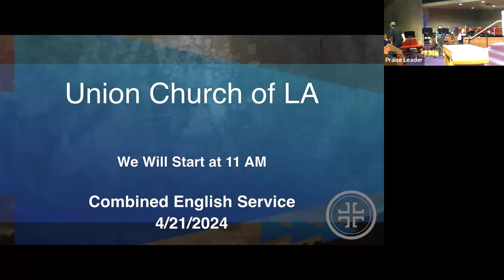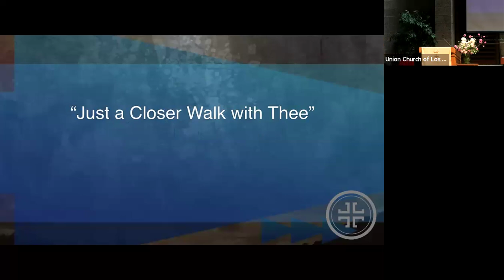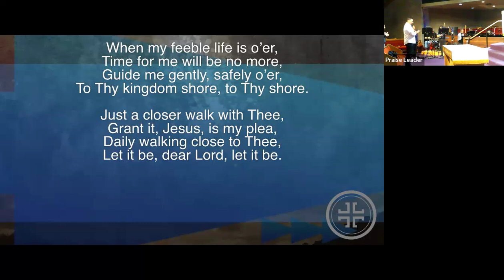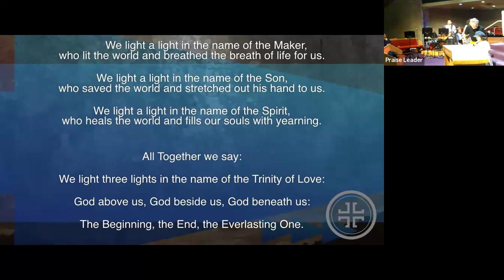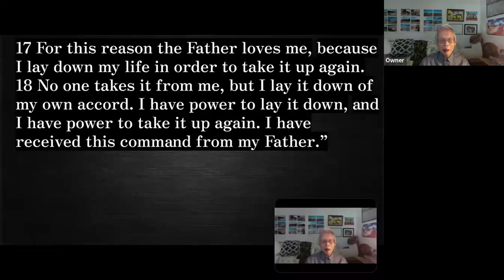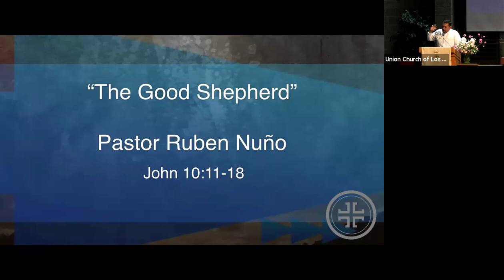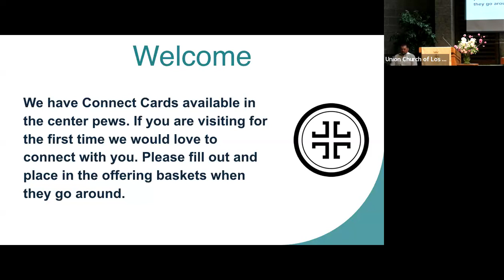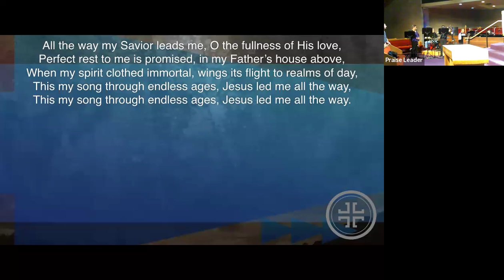“The Good Shepherd” John 10:11-18